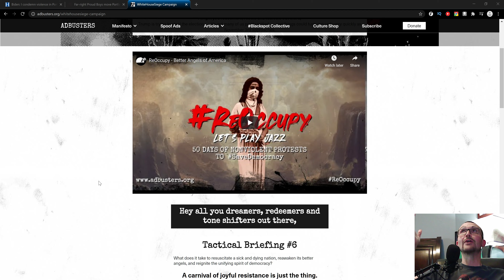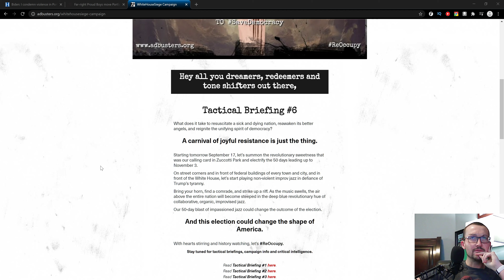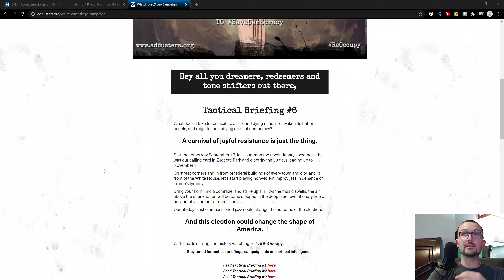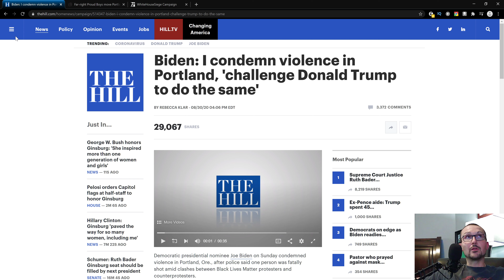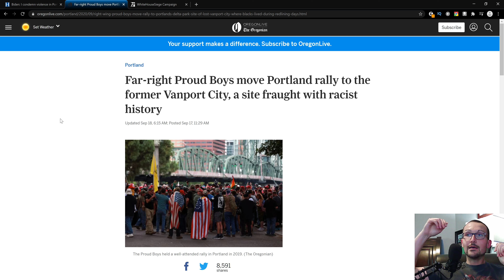The Siege That Wasn't: How the whitehousesiege Devolved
So the whitehousesiege was a thing... until it rained. But don't think we are out of the woods yet. There is an important event coming up and a willing media at the ready to gaslight.